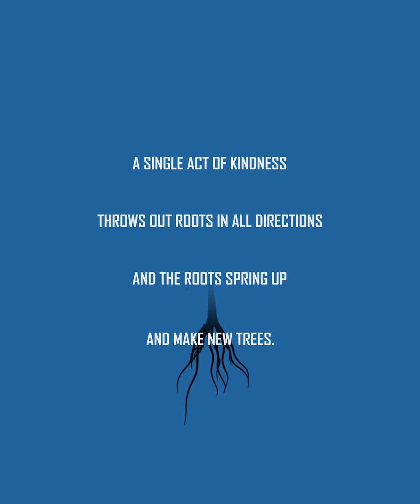A SMALL ACT OF KINDNESS CAN ❤️ CHANGE THE WORLD 🌎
it's not copyright video

video is for educational motivational  purpose only. Copyright Disclaimer Under Section 107 of the Copyright Act 1976, allowance is made for "fair use" for purposes such as criticism, comment, news reporting, teaching, scholarship , entertainment , funny , cute baby,  motivation , inspiration ,.
LOVE YOU MUMMY